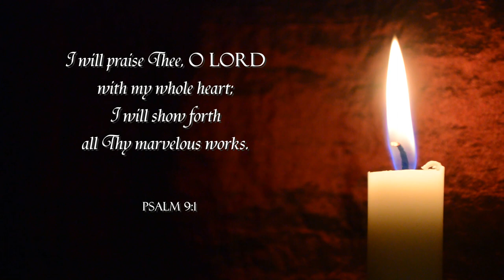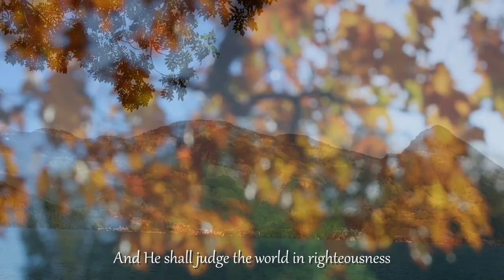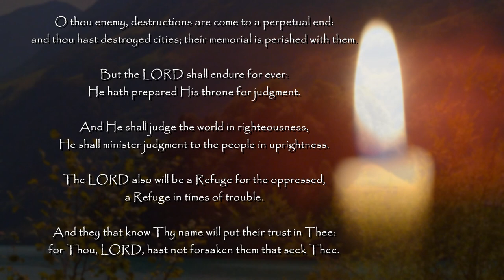I Will Rejoice In Your Salvation (Psalm 9) - Les Filles Official Video with Lyrics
This is a new song the LORD has given us this autumn, and He helped us through, even if there were tears and discouragement.
May this song be a blessing to all those who hear it and may GOD's grace be poured upon you all.

I WILL REJOICE IN YOUR SALVATION

Have mercy upon me, O LORD
Consider my trouble and sorrow
Which I suffer from them that hate me
You Who lifts me up from the gates of death
That I may show forth all Your praises

I will praise You, O LORD, with my whole heart
I will show forth all Your marvelous works
I will be glad and rejoice in You
I will sing praise to Your name, O Most High
I will sing praises to the LORD

They that know Your name
Will put their trust in You
For You, O LORD, have not forsaken
Them that seek You
You, O LORD, are a Refuge in times of trouble

For the LORD shall endure forever
He has prepared His throne for judgment
And He shall judge the world in righteousness
He shall minister judgment to the people in uprightness

"I Will Rejoice in Your Salvation" written by Les Filles in October 15, 2023
Melody composed in October 16, 2023
Mastered in November 2, 2023
Video created in November 5, 2023